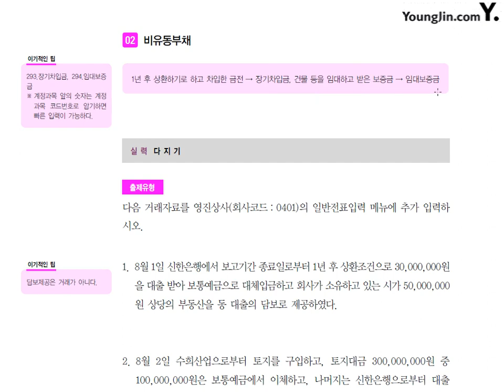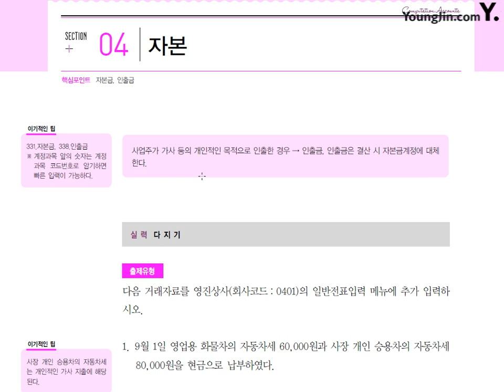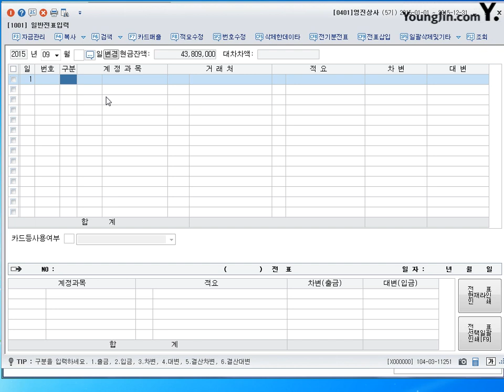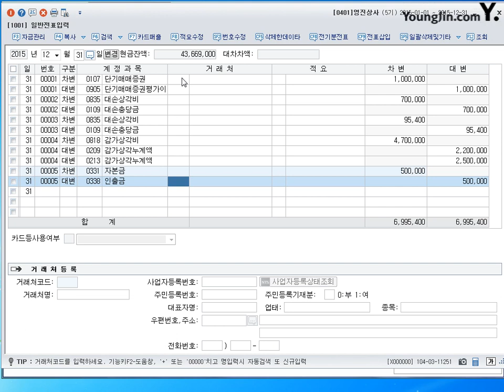제33강 일반전표 비유동부채